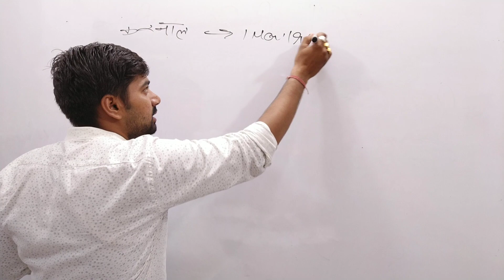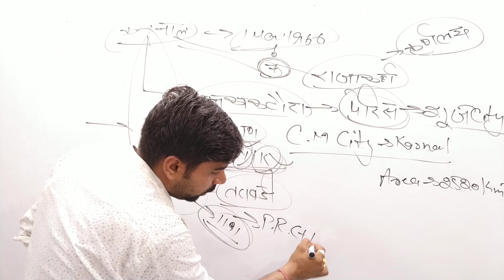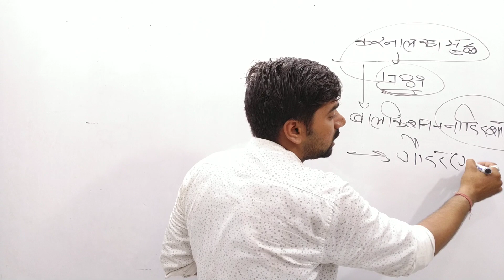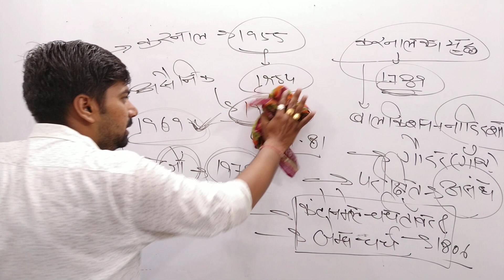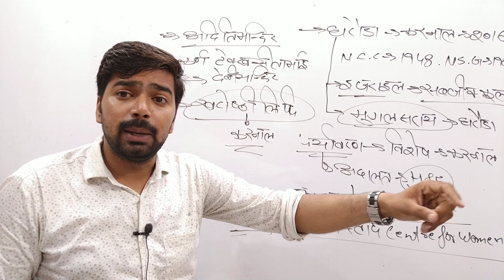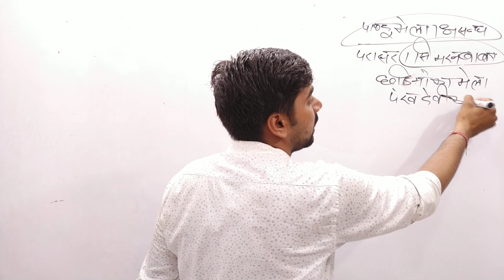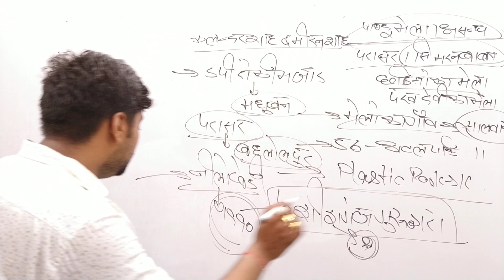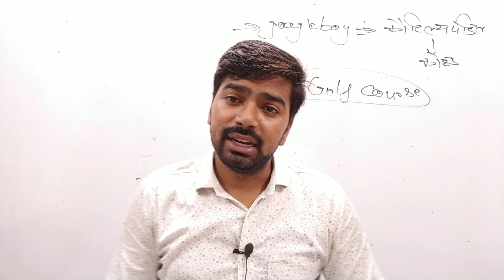Haryana gk || जिला करनाल || district wise Haryana GK || Haryana GK top & important questions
हमारे साथ इन सोशल साइट पर आप जुड़ सकते हैं
Watsapp group - cass classes
Facebook - Cass Classes Page & ID
Study point for all government preparation

इस वीडियो में हमने दोस्तों करनाल डिस्टिक के बारे में बताया है करनाल से संबंधित जितने भी महत्वपूर्ण प्रशन उत्तर निकलते हैं वह सभी इस वीडियो में हमने बताएं यदि हमारे द्वारा दी गई जानकारी आपको बहुत अच्छी लगती है इस वीडियो को आप ज्यादा से ज्यादा स्टडी ग्रुप में शेयर करें धन्यवाद